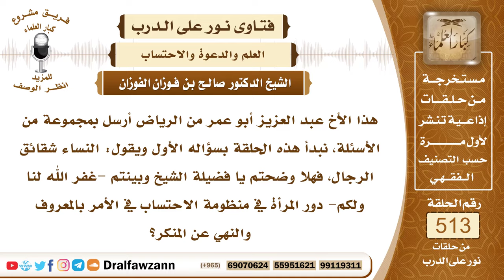7763- دور المرأة في واجب الأمر بالمعروف والنهي عن المنكر - الشيخ صالح الفوزان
"7763- هذا الأخ عبد العزيز أبو عمر من الرياض أرسل بمجموعة من الأسئلة، نبدأ هذه الحلقة بسؤاله الأول ويقول: النساء شقائق الرجال، فهلا وضحتم يا فضيلة الشيخ وبينتم -غفر الله لنا ولكم- دور المرأة في منظومة الاحتساب في الأمر بالمعروف والنهي عن المنكر؟
الجواب: الجواب: بسم الله الرحمن الرحيم الحمد لله رب العالمين، وصلى الله وسلم على نبينا محمد، وعلى آله وأصحابه أجمعين.
لا شك أن واجب الأمر بالمعروف والنهي عن المنكر عام للرجال والنساء، قال الله سبحانه وتعالى: ﴿وَالْمُؤْمِنُونَ وَالْمُؤْمِنَاتُ بَعْضُهُمْ أَوْلِيَاءُ بَعْضٍ يَأْمُرُونَ بِالْمَعْرُوفِ وَيَنْهَوْنَ عَنِ الْمُنْكَرِ وَيُقِيمُونَ الصَّلَاةَ وَيُؤْتُونَ الزَّكَاةَ وَيُطِيعُونَ اللَّهَ وَرَسُولَهُ أُولَئِكَ سَيَرْحَمُهُمُ اللَّهُ إِنَّ اللَّهَ عَزِيزٌ حَكِيمٌ﴾ [التوبة: 71]، فالمرأة يجب عليها أن تأمر بالمعروف، وتنهى عن المنكر في محيط ما تقدر عليه، في بيتها مع أولادها، ومع من يأتيها من النساء، ومع زميلاتها في المدرسة والتدريس، ومع أخواتها في الحفلات، وتجمعات النساء كثرت فيها المنكرات الآن، المرأة عليها واجب عظيم، أن تنكر أخواتها، تنكر في محيط النساء، تنكر على أولادها كذلك، فعليها واجب بقدر اختصاصها واستطاعتها.
السيرة الذاتية:
للاشتراك في قناة الشيخ صالح الفوزان

14_ الشيخ محمد أمين الشنقيطي
يتيوب

15_سماحة المفتي عبد العزيز آل الشيخ
 يوتيوب

رئيس الفريق
لمشروع كبار العلماء